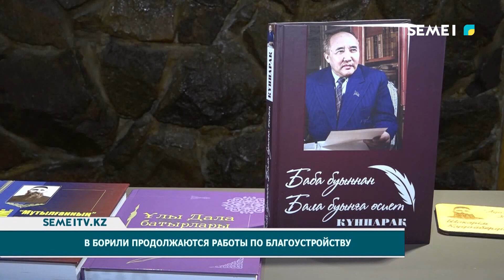В Борили продолжаются работы по благоустройству